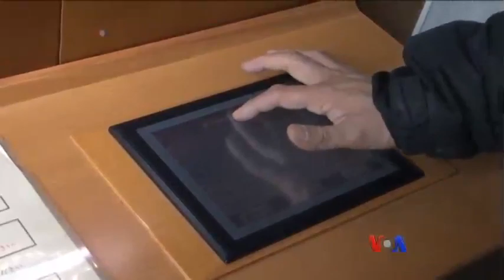ဂ်ပန္က LED မီးထြန္း ဗုဒၶရုပ္ပြားေတာ္မ်ား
ဂ်ပန္ႏုိင္ငံမွာ ကြယ္လြန္သြားသူေတြကို ဂူသြင္းၿပီး အမွတ္တရ မီးထြန္းဆုေတာင္းၾကတဲ့ ႐ိုးရာဓေလ့ကို ေခတ္မီ LED မီးထြန္းတဲ့ နည္းပညာနဲ႔ ေပါင္းစပ္ထားတဲ့ Ruriden ေက်ာင္းေဆာင္အေၾကာင္း ေအပီ ေဆာင္းပါးကို အေျခခံၿပီး မခြာညိဳက တင္ျပထားပါတယ္။